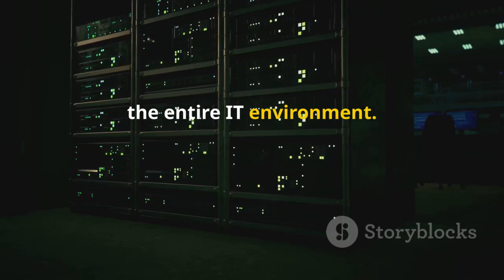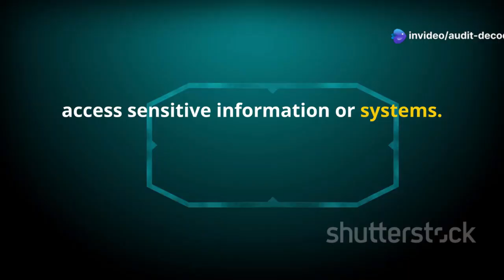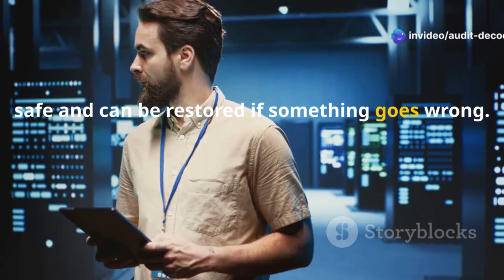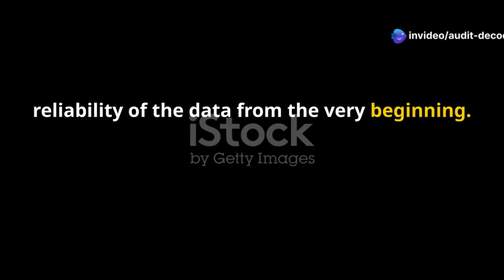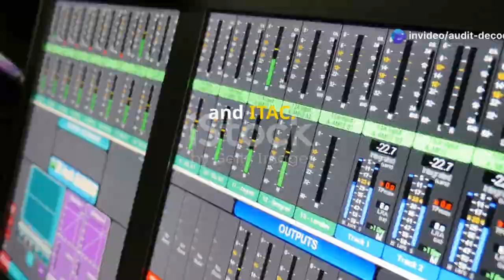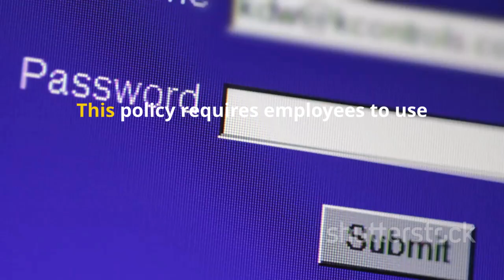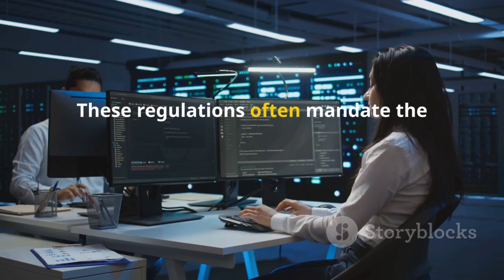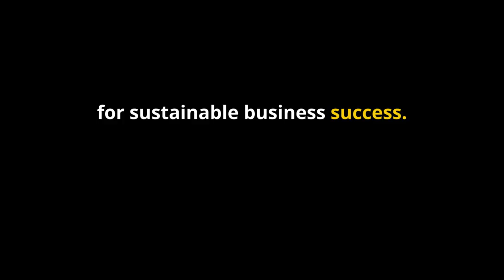ITGC vs. ITAC: What's the Difference? A Must-Know for IT Auditors! IT Audit Controls Explained !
OUTLINE:

00:00:00 ITGC and ITAC
00:00:50 IT General Controls (ITGC)
00:03:33 IT Application Controls (ITAC)
00:06:17 Purpose of ITGC and ITAC
00:07:06 ITGC and ITAC in Action
00:08:02 Regulatory Landscape of ITGC and ITAC

Unlock the secrets of IT audit controls in our latest video, "Decoding ITGC vs ITAC: Key Differences in IT Audit Controls." Discover how IT General Controls (ITGC) and IT Application Controls (ITAC) serve as vital components in safeguarding your organization's IT environment. We break down their definitions, purposes, and key examples, illustrating how they work together to ensure compliance with regulations like SOX, GDPR, and HIPAA. Whether you're in finance, healthcare, or e-commerce, understanding these controls is essential for operational effectiveness and data integrity.